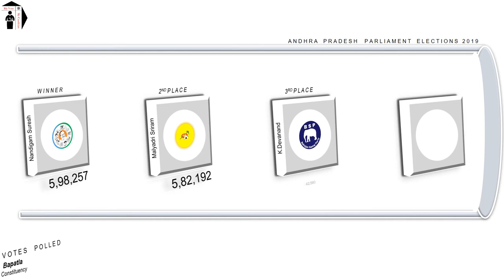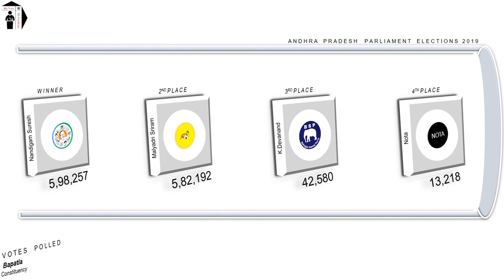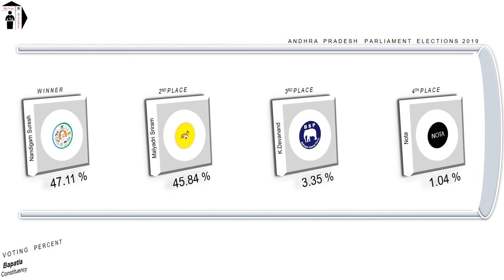Bapatla Parliament Constituency